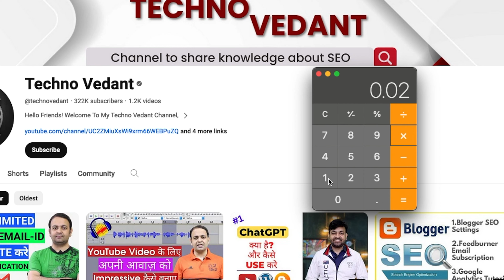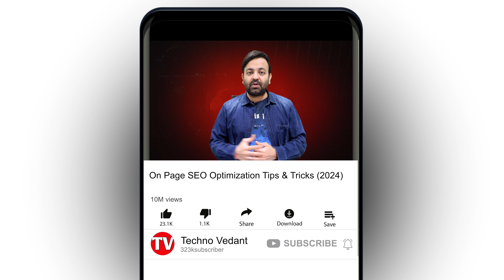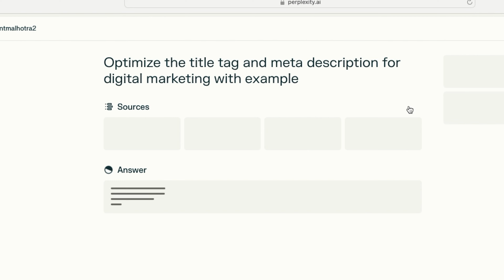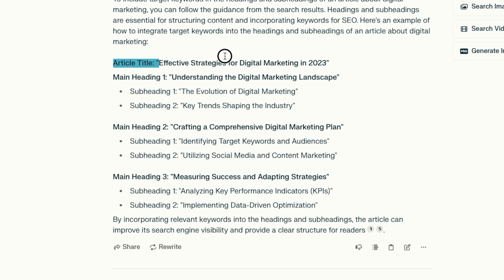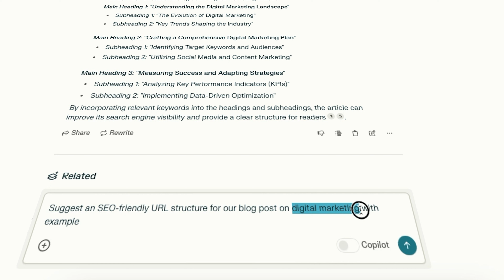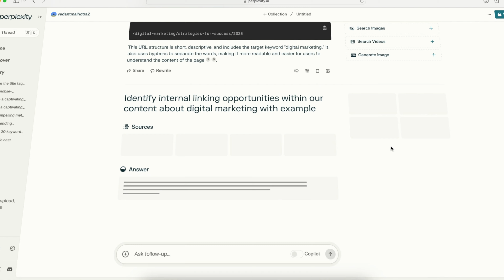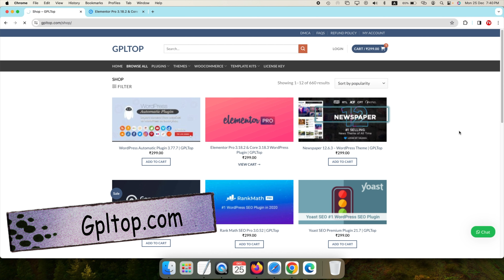On Page SEO Optimization Tips & Tricks (2024)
Welcome to our video on On Page SEO Optimization Tips & Tricks! In this video, we'll show you how to optimize your website's front-end and back-end components to improve your search engine rankings and attract more visitors and customers.

We'll cover the key elements of on-page SEO, including content, site architecture, and HTML, and provide you with a step-by-step checklist to follow. You'll learn how to use keywords strategically, write compelling titles and meta descriptions, use headers and internal links, and incorporate images and other visuals.
On Page SEO Prompt:
👉 Optimize the title tag and meta description for [your topic]
👉 Include target keywords in the headings and subheadings of our article about [your subject]
👉 Suggest an SEO-friendly URL structure for our blog post on [your topic] with example
👉 Identify internal linking opportunities within our content about [your subject] with example
👉 Optimize images and provide alt tags for our webpage about [your subject] with example
👉 Find relevant external resources to link to in our article on [your topic]
👉 Ensure content relevancy and quality in our blog post on [your topic]